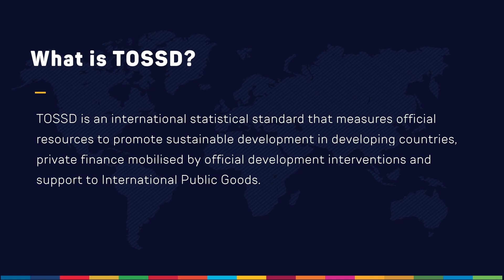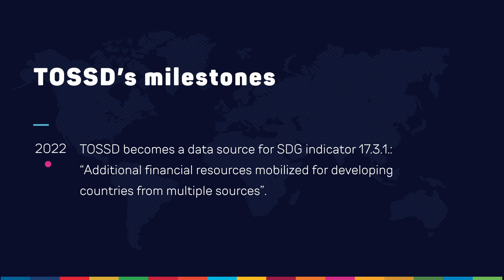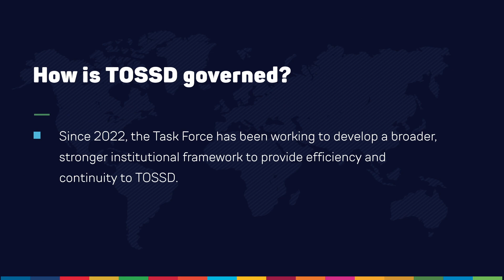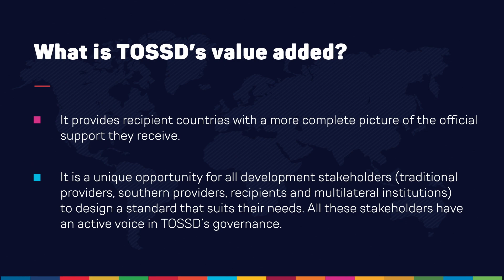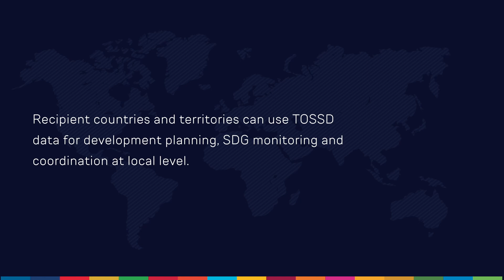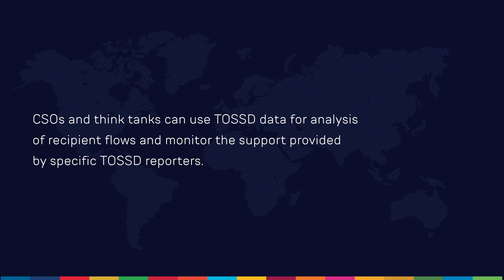Unlocking the Future: TOSSD Explained by its Task Force Experts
The Sustainable Development Goals (SDGs) call for a comprehensive measure of support to developing countries. TOSSD responds to this need.

Total Official Support for Sustainable Development (TOSSD) is an international standard for measuring the full array of resources to promote sustainable development in developing countries. It monitors all official resources flowing into developing countries for their sustainable development, but also private resources mobilised through official means. It also measures contributions to International Public Goods.

TOSSD is a statistical framework agreed by a large, diverse group of countries and organisations. It aims to ensure a coherent, comparable, unified system to track SDG-related investments. In this video, some Task Force members explain in English, Spanish and French how TOSSD is making a difference to find out financing gaps for the SDGs.